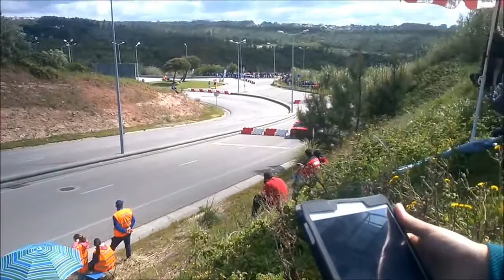Especial Sprint Figueira da Foz 2015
Super Especial Sprint da Figueira da Foz 2015, Portugal.
Prova de Regularidade organizada pelo Núcleo de Desportos Motorizados de Leiria em circuito urbano.